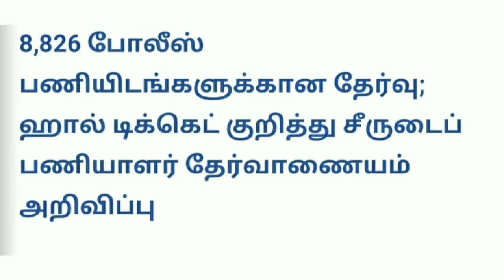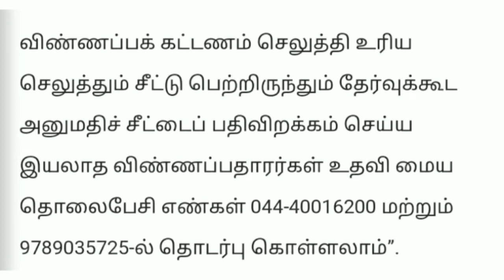POLICE EXAM HALL TICKET 2019